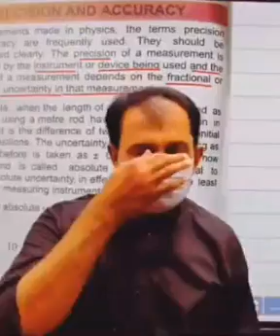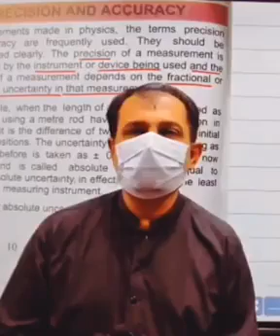Sir Mumtaz Ali Motivation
sindh academy umerkot